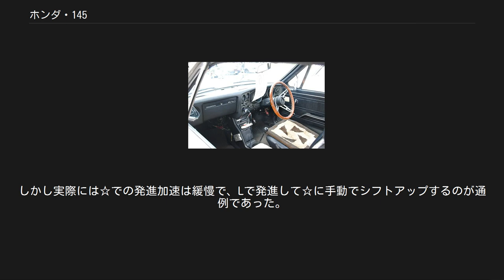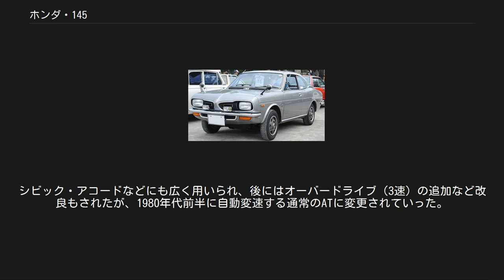ホンダ・145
145 は、本田技研工業が、1972年から1974年まで生産、販売していた4ドアセダンおよび2ドアクーペの小型乗用車である。
名称は変更されているが、実質的には1300のマイナーチェンジモデルである。
 ボディスタイルは1300の後期型をほぼ踏襲しており、4ドアセダンは77の丸型二灯式ヘッドライトのオーソドックスなフロントグリルを受け継いだ平凡な、当時のホンダ車としては異例なほど地味なスタイルであった。
クーペは旧1300「ダイナミックシリーズ」の1960年代ポンティアック風2分割グリルを受け継ぎ、さらに初期の1300「77セダン」同様の角型ヘッドライトを採用し、ややアグレッシブな顔付きとなった。
 外装の変更点はごくわずかなものであったが、メカニズムの変更は多岐に渡っており、水冷化に伴うエンジンルーム内のパネル類の大幅な形状変更、振動低減を狙ったフレームの追加、純正ホイールのオフセット変更、リアサスペンション（クロスビーム）のジオメトリ変更、フロントスタビライザーの装備などが挙げられる。
 搭載エンジンは、1972年7月に登場したシビック用エンジンの排気量を拡大したEB5型水冷直4SOHC 1,433ccで、シングルキャブレター仕様の最高出力は80PS/5,500rpmであった。
2ドアクーペにのみ最上級グレード「FI」（Fuel Injectionの略）が用意され、1960年代のF1レースの経験から開発された機械式燃料噴射装置付きエンジンが採用され、最高出力90PS/6,000rpmを発生していた。
この新しいエンジンでは無鉛ガソリンが使用可能となり、水冷化が後の公害対策も視野に入れてのものであったことがうかがえる。
 前身の1300は、特徴であった複雑な構造の空冷エンジン（DDAC）により前輪荷重が大きくなっていたが、新エンジンを得たことにより前軸重量が軽くなり、145の操縦性は軽快なものになるとともに、空冷の弱点であったヒーター能力も向上し、油臭さもなくなった。
また、先代の1300と同様にスタンダードを含む全車種に前輪ディスクブレーキを採用していたことは時流に先んじていた。
ホイールハブボルトのP.C.D.は1300同様の4穴・120mm という特殊な規格で、これは初代シビック、初代アコード、TNアクティ/アクティストリートまで継承された。
 バリエーションはセダンが「スタンダード」(発売当時の東京地区標準現金価格51.1万円）、「デラックス」（59.1万円）、「カスタム」（65.8万円）の3種、クーペが「SL」(62.3万円）、「GT」(67.3万円）、「GL」(71.1万円）、「FI」（81.1万円）の4種で、当初はフロアシフトの4速MTのみの設定であった。
月間販売目標は1,000台と控え目に設定されていた。
 前身モデルの1300で見られた欠点をほぼ克服して完成度の高い車となった145であったが、エクステリアは1300のそれをそのまま流用したことから人気は出ず、販売は低調であった。
セダンよりはクーペの「GT」や「GL」が売れていたが、「FI」は高価だったこともあり当時から路上ではまれな存在であった。
 1974年、生産ラインをシビックの増産に充てることから生産終了。
総生産台数は9736台。
145の発売終了に伴い、ホンダ車のラインナップからノッチバックセダンとノッチバッククーペがそれぞれ一旦姿を消している。
 約1,450ccのエンジン排気量から。
 本車は水冷であるが、先代のホンダ・1300は空冷であった。
この、空冷から水冷への移行は、本田宗一郎の現役晩年のエピソードとしてしばしば語られる。
詳細はホンダ・1300#空冷を参照。
 ^ デアゴスティーニジャパン 週刊日本の名車第42号 13ページより。
 ^ デアゴスティーニジャパン 週刊日本の名車第27号28ページより。
 ^ ただし、シビックのEB1型がアルミブロックエンジンだったのに対し、EB5は鋳鉄ブロックエンジンであった。
 ^ ちなみに、4穴・120mmという特殊なPCDはホンダ車以外の国産車では日野・コンテッサや初代マツダ・ルーチェ、マツダ・コスモスポーツに採用されていたという先例がある。
 ^ 前者は初代アコードセダンが登場するまで約4年間空白となり、後者は初代プレリュードが登場するまで約4年間空白となる。
 ^ 前進2速セミオートマチックトランスミッション。
シフトレバーには通常走行用の☆（スター）レンジ（2速固定）とLレンジ（1速固定）が...